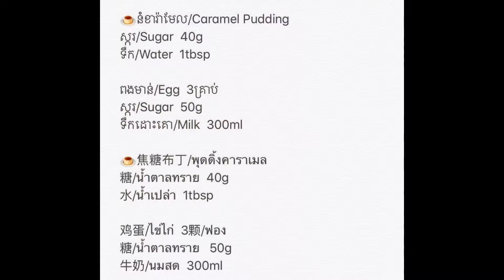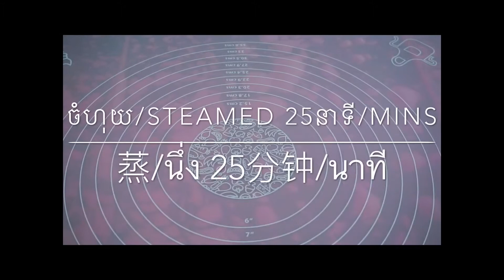នំ​ខារ៉ាមែល/Caramel Pudding/焦糖布丁/พุดดิ้งคาราเมล🍮🍮 without oven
🍮នំ​ខារ៉ាមែល/Caramel Pudding
ស្ករ​/Sugar  40g
ទឹក​/Water  1tbsp

ពងមាន់​/Egg  3គ្រាប់​
ស្ករ​/Sugar​  50g
ទឹក​ដោះគោ/Milk  300ml

🍮焦糖布丁/พุดดิ้งคาราเมล
糖/น้ำตาลทราย  40g
水/น้ำเปล่า  1tbsp

鸡蛋/ไข่ไก่  3颗/ฟอง
糖/น้ำตาลทราย   50g
牛奶/นมสด  300ml